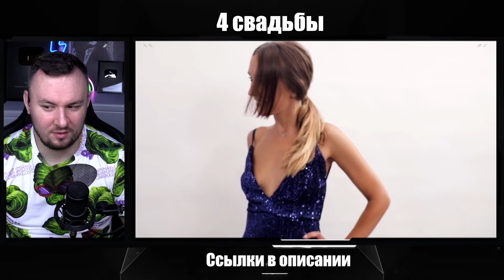Четыре свадьбы ► Классическая свадьба за 0 рублей в Москве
Свадьба на корабле в Санкт-Петербурге за 120 тысяч, сказочная свадьба в Нижнем Новгороде за 1 млн рублей, казачья свадьба в Волгограде за 500 тысяч рублей, классическая свадьба за 0 рублей в Москве.